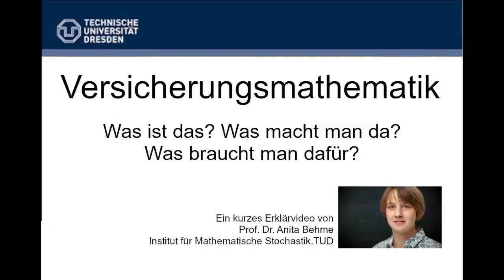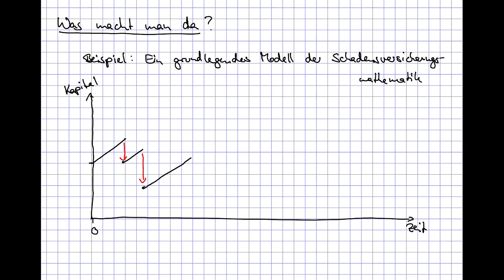Versicherungsmathematik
Autor: Prof. Anita Behme
Kurzbeschreibung: Versicherungsmathematik - Was ist das? Was braucht man dazu? Und ist das überhaupt aktuell?

Fakultät Mathematik
TU Dresden